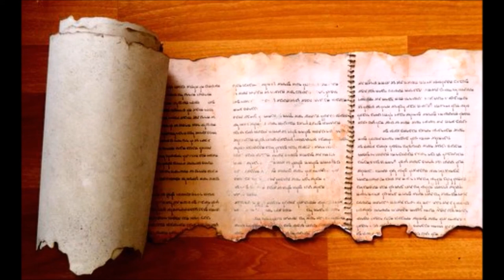How to Research and Search for the Truth (Vero Yahad 2016)